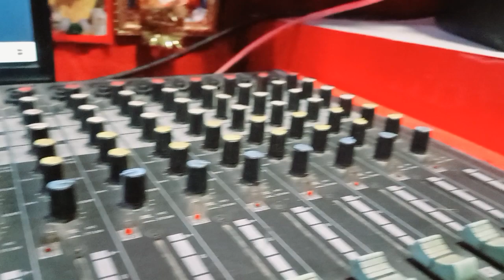आजकल के दूल्हा दुल्हन के ड्रामा Yadav Nitish । आग लगैलकौ गोदरेजवा मे भतार ।Aag Lgailko Godrejwa Me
आजकल के दूल्हा दुल्हन के ड्रामा आगYadav Nitish । लगैलकौ गोदरेजवा मे भतार ।Aag Lgailko Godrejwa Me
⭕️𝐀𝐮𝐝𝐢𝐨 𝐂𝐫𝐞𝐝𝐢𝐭𝐬:-
✓ Song - Aag Lgailko Godrejwa Me
✓ Singer -Yadav Nitish
✓ Writer - Amrdeep Bihari
✓Md -Lallu Mawali
✓Director -Mukesh Ganpati
✓ Company/ Label :- Ganpati Entertainment
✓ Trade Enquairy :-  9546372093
✓  Digital Head :- Sujit Sharma {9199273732}
✓  Managed By:- Radhika Digital Pvt Ltd